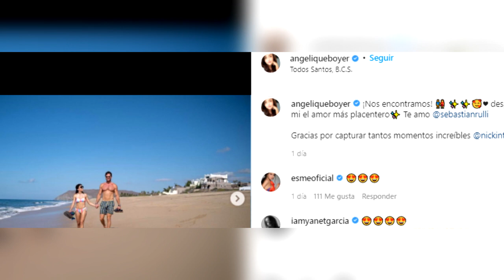Angelique Boyer Se Deja Ver Como Nunca Antes En La Playa